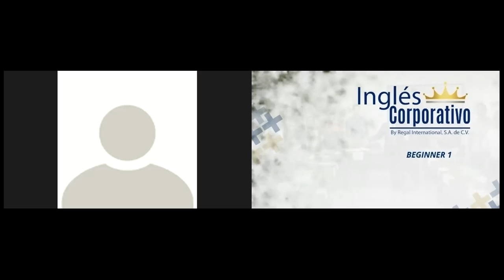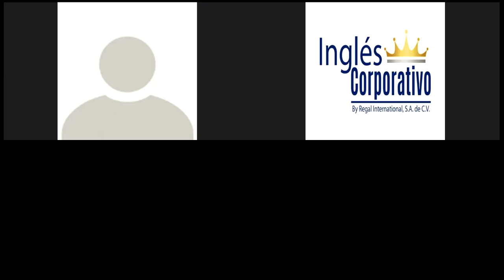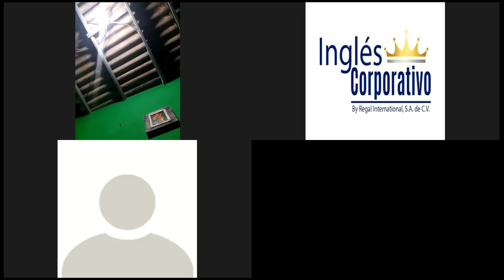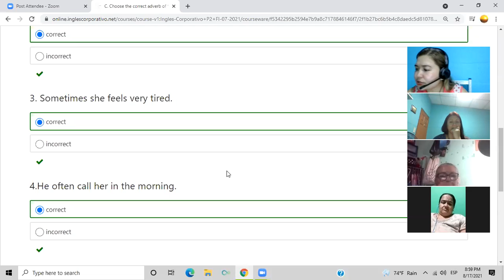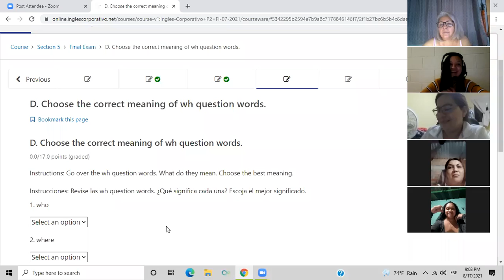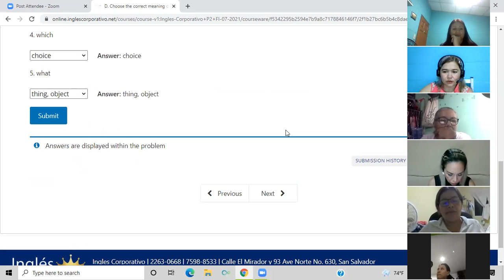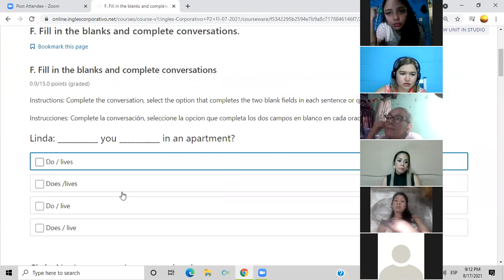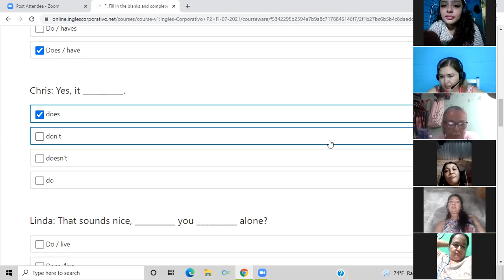Ingles Corporativo-Day 16 Final Exam P2 8-9 Part 1